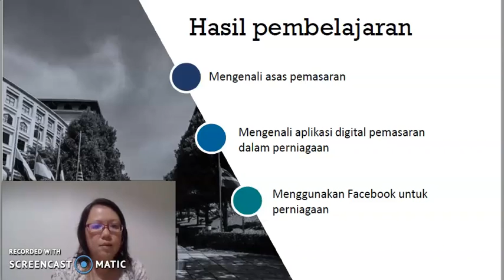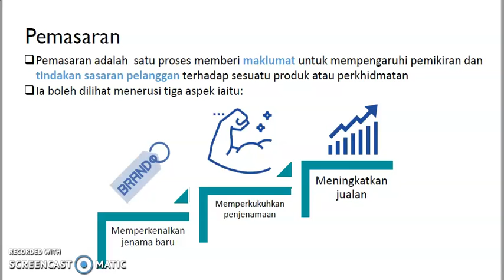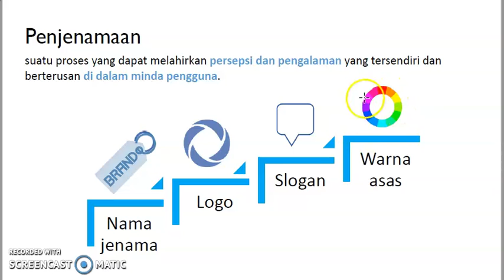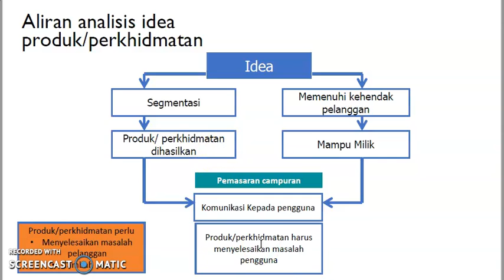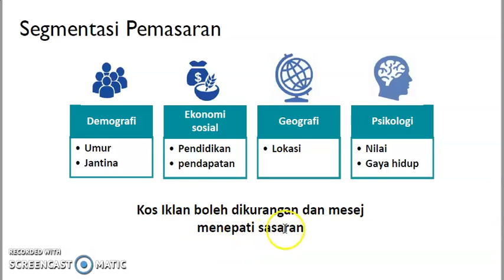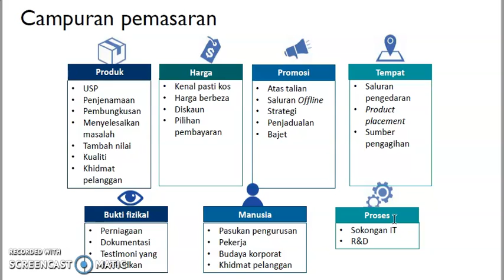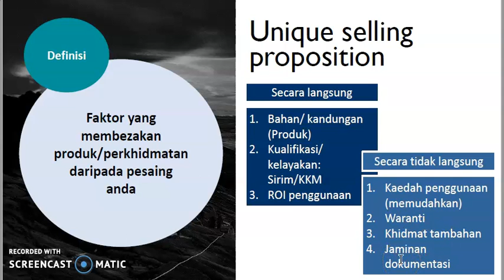APK Unit 5 Pemasaran AT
Short lecture (in BM) on Marketing (week 5).
For UMS students, please download the complete powerpoint slide from Smartv3 UMS.